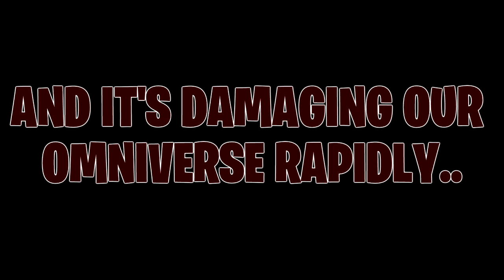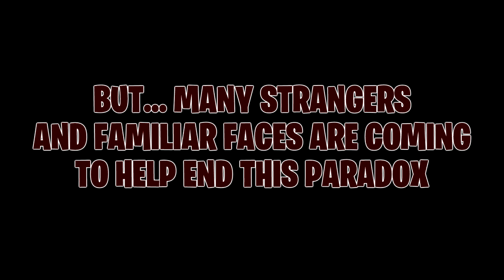FNSERIES ADVENTURES SEASON 5 TRAILER *SERIES FINALE*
The Final Season has one common mission..

Destroy The Paradox

[12]